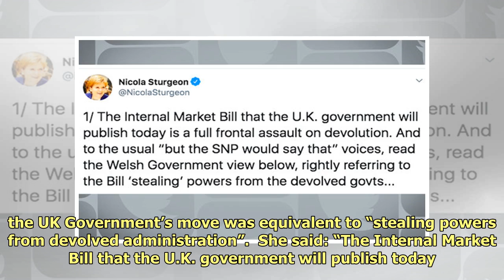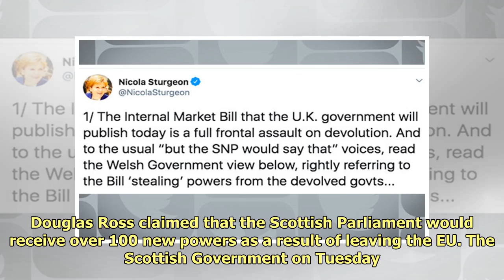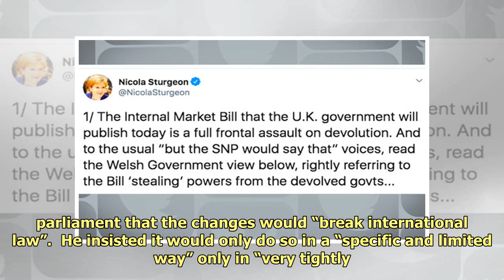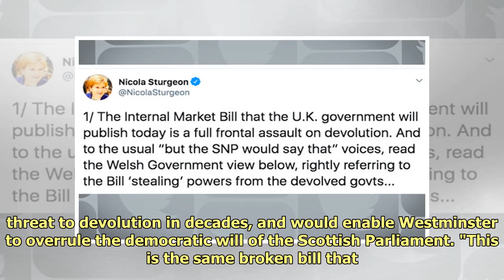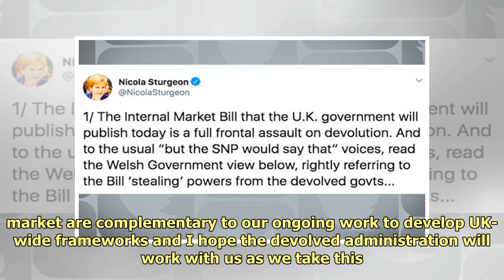UK internal market bill a 'full frontal assault on devolution', Nicola Sturgeon says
Nicola Sturgeon has called the...